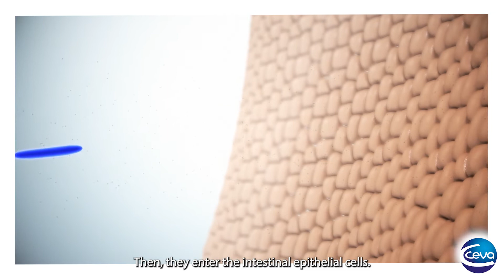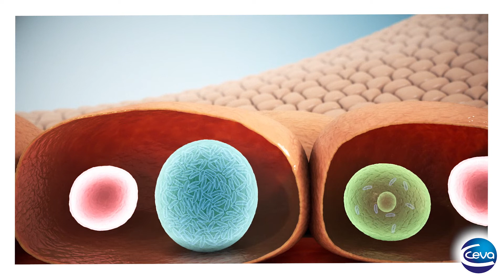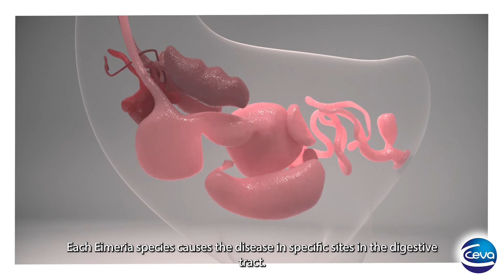01 Cocci Introduction Coccidiosis